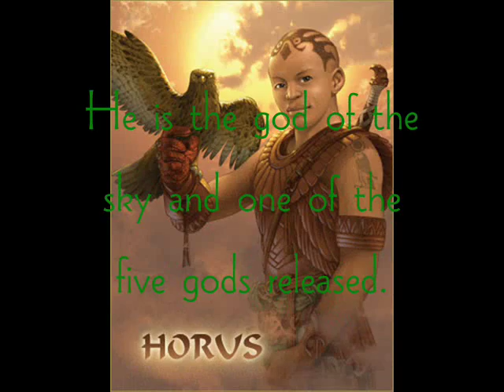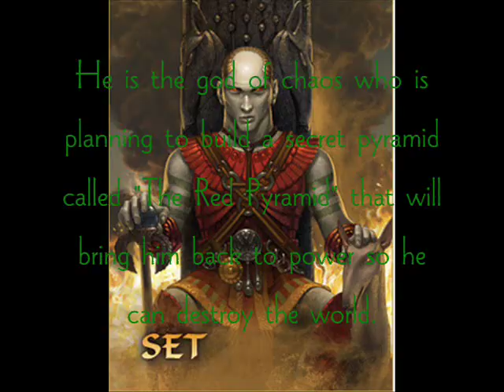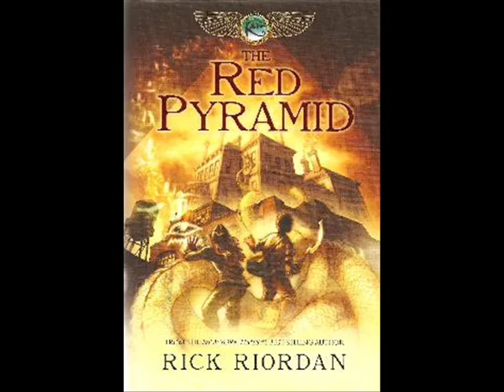The Red Pyramid Trailer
This was a project for my english class. The words are pretty hard to read but the music is pretty epic...